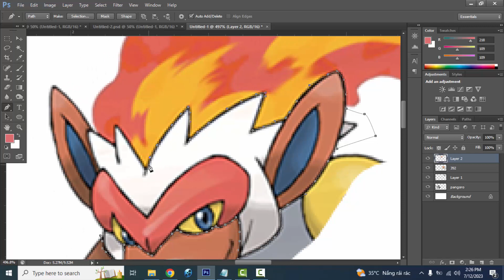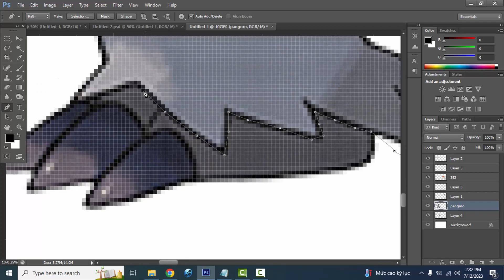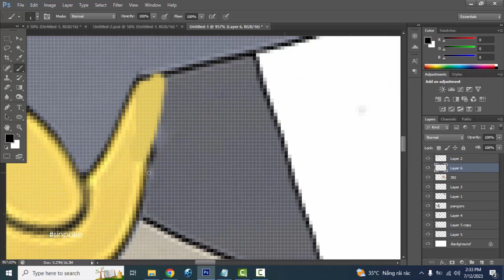Pokemon Fusion | Pangoro + Infernape | pokemon infinite fusion